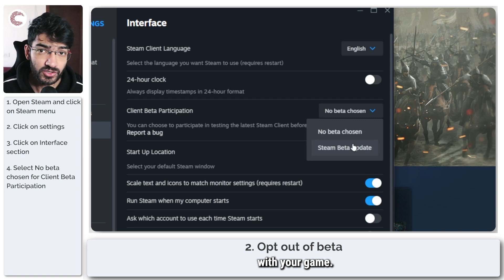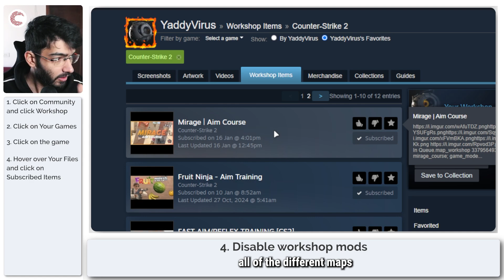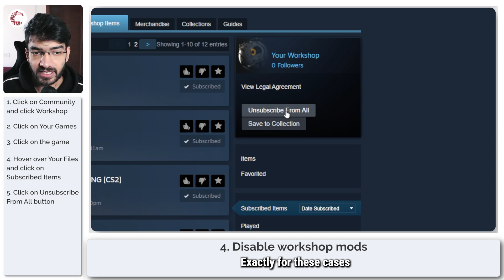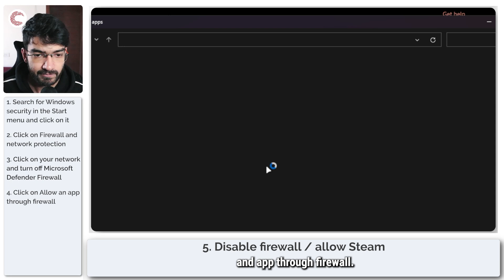Fix: Steam must be running to play this game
Here is how to fix Steam must be running to play this game error. for more guides and tech explainers, reviews, lists, comparisons and more tech-related stuff.